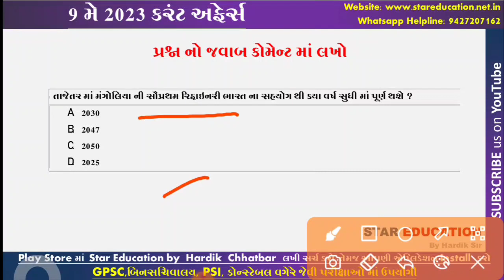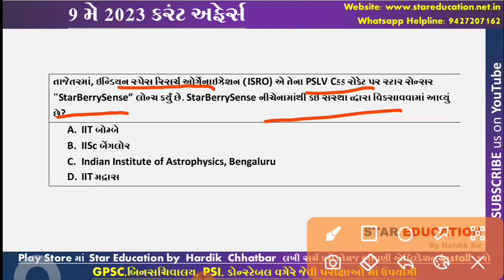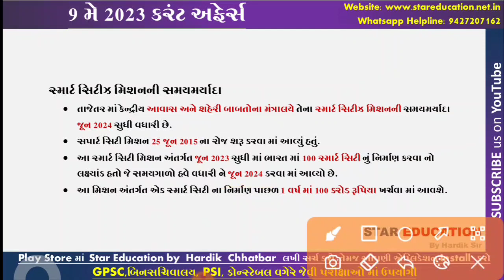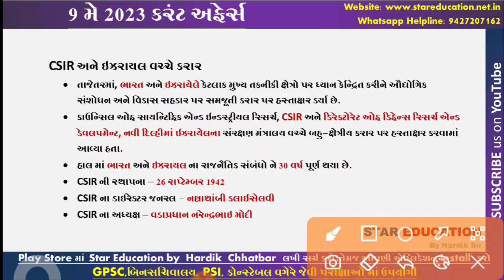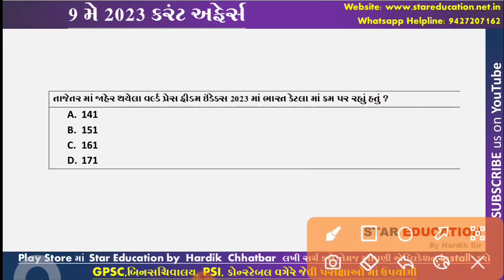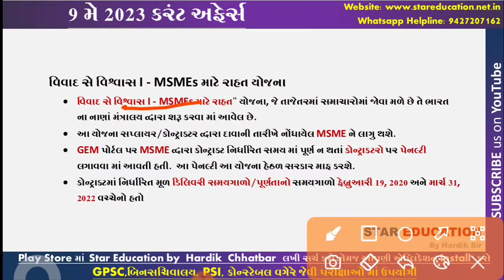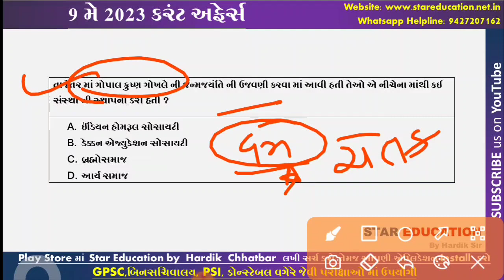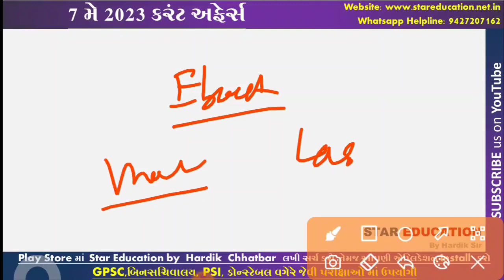9 મે 2023 ના ડેઇલી કરંટ અફેર્સ નો અભ્યાસ કરીએ - વર્લ્ડ પ્રેસ ફ્રીડમ ઇંડેક્સ 2023 - સ્માર્ટ સિટી મિશન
9 મે 2023 ના ડેઇલી કરંટ અફેર્સ નો અભ્યાસ કરીએ - વર્લ્ડ પ્રેસ ફ્રીડમ ઇંડેક્સ 2023 - સ્માર્ટ સિટી મિશન

શા માંટે સ્ટાર એજ્યુકેશન ?

સ્ટાર એજ્યુકેશન સ્પર્ધાત્મક પરીક્ષા માંટે ઉપયોગી તમામ વિષય જેમકે વર્તમાન પ્રવાહ , ગુજરાતી વ્યાકરણ , અંગ્રેજી ગ્રામર, ભારત નો ઇતિહાસ , ગુજરાત નો ઇતિહાસ, ગણિત અને રિઝનિંગ, ગુજરાતી સાહિત્ય, વિજ્ઞાન અને ટેકનોલોજિ , કમ્પ્યુટર , રમત ગમત, યોજનાઓ વગેરે જેવા વિષયો પર શ્રેષ્ઠ વિડીયો લેકચર આપે છે.